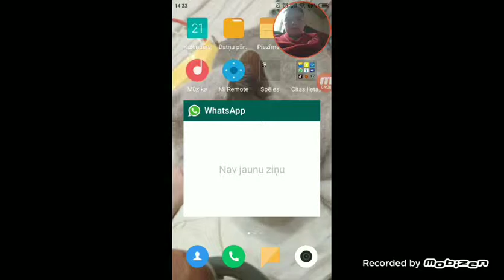Building a house! (Minecraft)